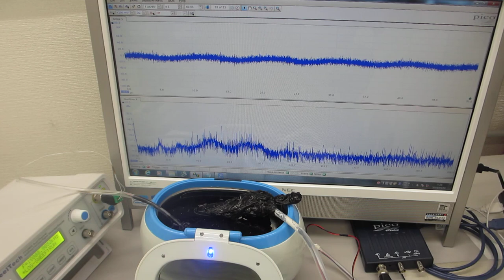超音波洗浄器に超音波発振制御プローブによるメガヘルツ超音波を組み合わせた実験（超音波システム研究所）